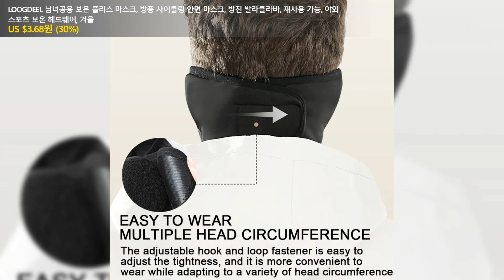LOOGDEEL 남녀공용 보온 플리스 마스크, 방풍 사이클링 안면 마스크, 방진 발라클라바, 재사용 가능, 야외 스포츠 보온 헤드웨어, 겨울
👉 구매링크